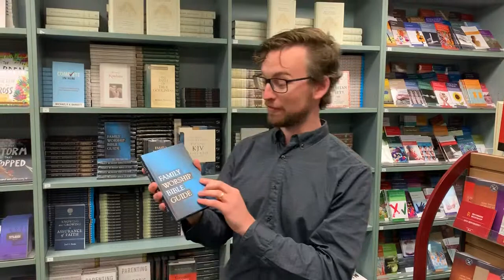Reformers Book Review - Family Worship Bible Guide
Family Worship Bible Guide from Reformation Heritage Books